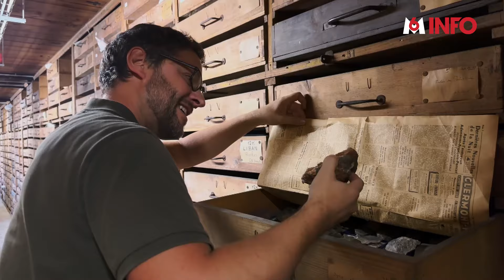Pierre Sans-Jofre, un géologue et ses merveilles historiques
Pierre Sans-Jofre est géologue au Muséum national d'histoire naturelle de Paris. Il est chargé de la conservation de centaines de milliers de roches qu'il doit entretenir et archiver. Des pierres conservées dans des tiroirs restés fermés depuis parfois plus de 150 ans qu'il a accepté de nous montrer.